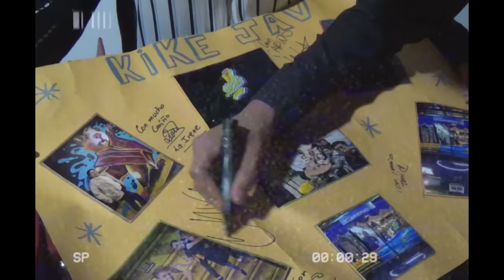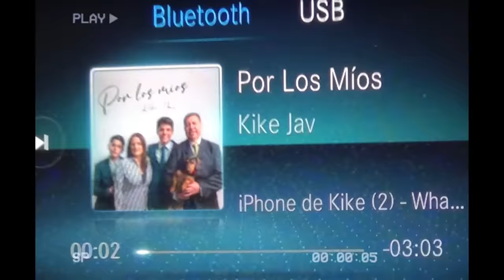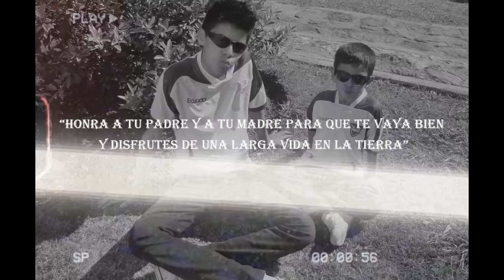POR LOS MIOS | Kike Jav (Video Oficial)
Por Los Míos
Autor: Pablo Narvaez, Enrique Morales
Intérprete: Kike Jav
Arreglo Musical: Danny Villacís

Video: Enrique Morales

LETRA:

Por los míos
Hago lo que quiero, lo que puedo y lo que debo
A ellos nada les va a faltar porque a mí
Siempre me enseñaron no es malo empezar de cero
Que todo voy a lograr
A que yo que me proponga y el señor me lo disponga
Donde vaya
Me ira bien
Puede que no les responda cuando este dando la ronda y contando
Los de Cien

Nunca nos sobró el dinero nunca faltó nada en casa
A los míos agradezco por todo lo que me pasa
No es talento son las ganas mucha gente me difama

Yo de gira en Barcelona puede que en París mañana

CORO

Me siento bien, todo esta bien, estamos bien todo esta bien

Y que sigan hablando!!
Lo estamos logrando viejos... Hay

Esta va por los que quiero para los que no creyeron
 Para todas las personas que confiaron desde cero
Aún recuerdo aquel día cuando yo les prometía que todo esto pasaría
Perdon la melancolía
Pero...

CORO

Por los míos
A que yo me proponga y el señor me lo disponga
Donde vaya
Me ira bien
Los de cien